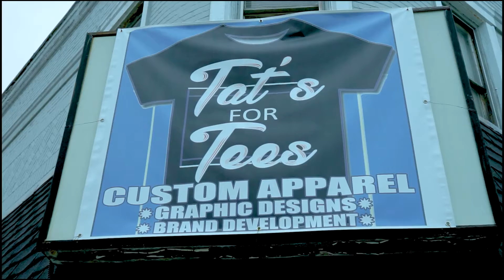CLOTH TALK: All New Season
Hosted by T The Shirt Guy
Exclusively on OurWAY TV (Powered by Roku TV's & Devices)